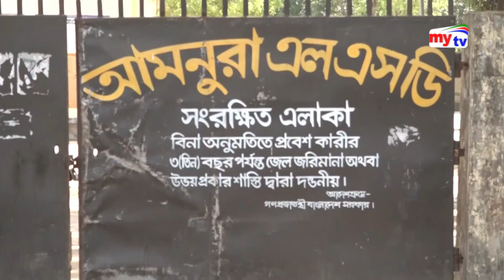চাঁপাইনবাবগঞ্জে চাল ক্রয়ের নামে কোটি টাকা লোপাটের অভিযোগ